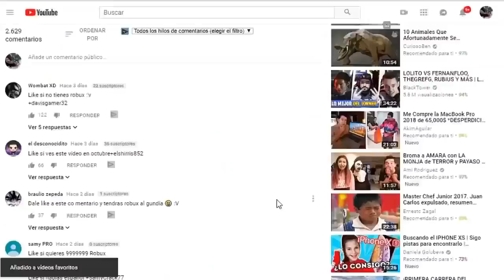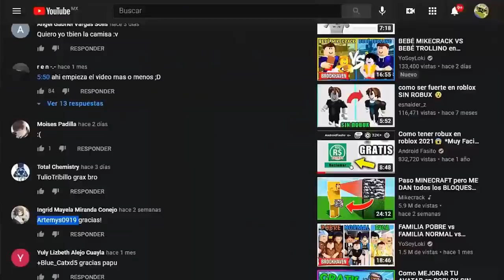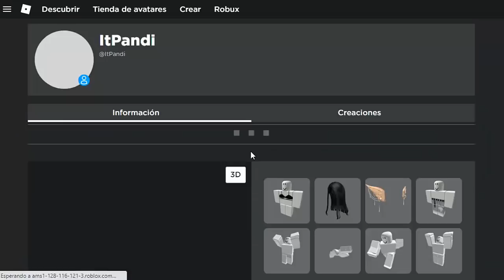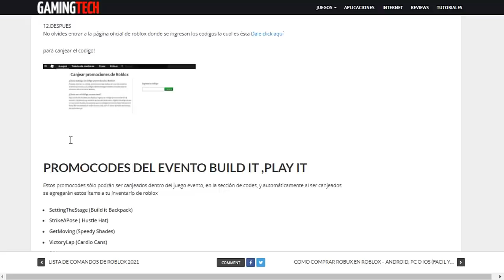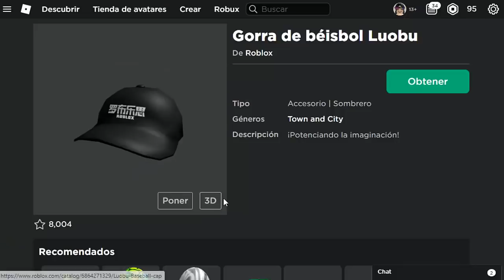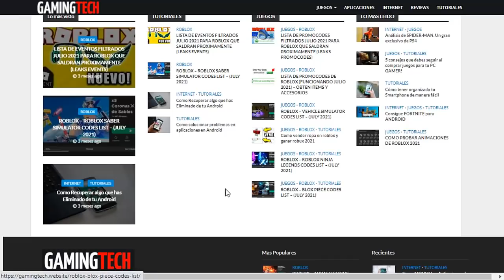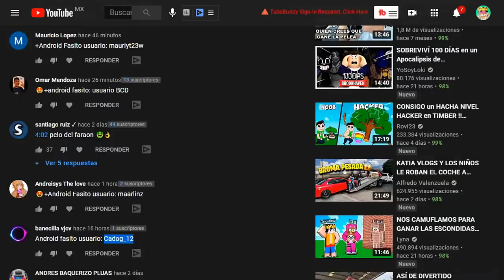CONSIGUE GRATIS los nuevos LENTES FACHERITOS EN ROBLOX!👑🤑 *Sin Promocodes*